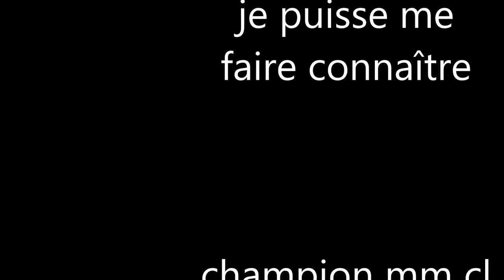Ni no Kuni II/vidéo 2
on se dirige vers le temple de lumière et traversé la vallée boarasque.